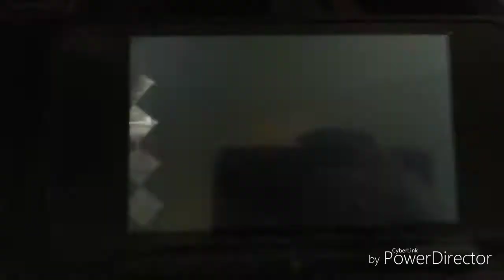Pokemon Secret Base Trainer battles 25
I decide to make this episode early.